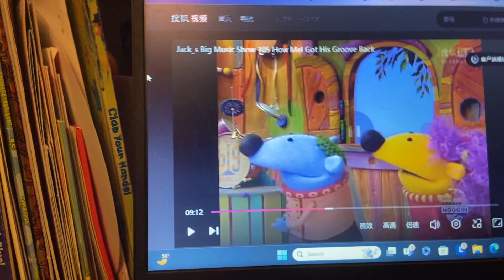Baby Van Gogh